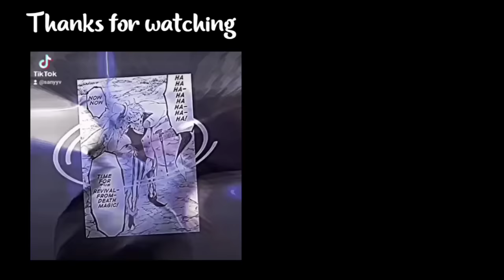Tokyo revengers react to takemichi | to future | Gacha club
- ❗️❗️You can't on my channel:
- No illegal links and links that contain viruses and anything inappropriate.
- Don't swear in my comments section.
- More rules in the future

My videos are not intended to offend or offend💕

                     ᴡᴀʀɴɪɴɢ

ɪꜰ ʏᴏᴜ sᴇᴇ sᴏᴍᴇᴏɴᴇ ᴡɪᴛʜ ᴏᴜʀ ɴᴀᴍᴇs ᴀɴᴅ ᴏᴄs ᴏʀ ᴏᴜʀ ᴠɪᴅᴇᴏs ᴡɪᴛʜᴏᴜᴛ ᴏᴜʀ ᴘᴇʀᴍɪssɪᴏɴ ᴘʟᴇᴀsᴇ ᴄᴏɴᴛᴀᴄᴛ ᴜs ᴀɴᴅ ʀᴇᴘᴏʀᴛ ᴛʜᴇ ᴀᴄᴄᴏᴜɴᴛ!

ɪꜰ ʏᴏᴜ sᴇᴇ sᴏᴍᴇᴏɴᴇ ᴡɪᴛʜ ᴏᴜʀ ɴᴀᴍᴇs ᴀɴᴅ ᴏᴄs ᴏʀ ᴏᴜʀ ᴠɪᴅᴇᴏs ɪꜰ⚠️

ʀᴜʟᴇs❗️

ᴄᴏᴍᴍᴇɴᴛs ʟɪᴋᴇ "ꜰɪʀsᴛ sᴇᴄᴏɴᴅ" ᴀɴʏ ɴᴜᴍʙᴇʀ! ᴡɪʟʟ ʙᴇ ᴅᴇʟᴇᴛᴇᴅ!

 ɪꜰ ʏᴏᴜ ᴀʀᴇ ʜᴏᴍᴏᴘʜᴏʙɪᴄ ʀᴀᴄɪsᴛ ᴡʜᴀᴛᴇᴠᴇʀ ʏᴏᴜʀ ᴘʀᴇᴊᴜᴅɪᴄᴇ ɪs...ᴛʜɪs ᴄʜᴀɴɴᴇʟ ɪs ɴᴏᴛ ꜰᴏʀ ʏᴏᴜ

 ᴡᴇ ᴀʀᴇ ɴᴏᴛ ᴘᴀʀᴛɴᴇʀɪɴɢ ʏᴇᴛ!

ɪꜰ ʏᴏᴜ ᴀʀᴇ ɢᴏɪɴɢ ᴛᴏ ʙᴇ ɪɴsᴘɪʀᴇᴅ ʙʏ ᴜs, ᴀsᴋ ꜰᴏʀ ᴘᴇʀᴍɪssɪᴏɴ ᴏʀ ɢɪᴠᴇ ᴄʀᴇᴅɪᴛ!  ʀᴇᴍᴇᴍʙᴇʀɪɴɢ ɢᴇᴛ ɪɴsᴘɪʀᴇᴅ ᴅᴏɴ'ᴛ ᴄᴏᴘʏ!